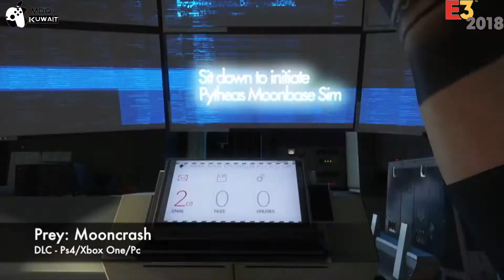E3 2018 | Bethesda 2018 Recap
In This Video I will show you all what Bethesda ( BE3 ) announced at E3 2018
Check it out
Music Credits
RAGE 2 Trailer
The Elder Scrolls Legends Trailer
DOOM Eternal Trailer
Quake Champions Trailer
Prey Mooncrash Trailer
Wolfenstein Youngblood Trailer
Fallout 76 Trailer
Starfield Trailer
The Elder Scrolls VI Trailer